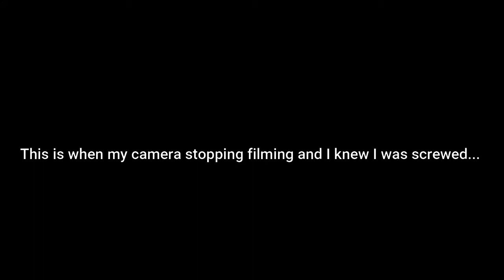10 Minute Makeup Challenge!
Hello beautiful people! I hope you enjoyed this 10 minute makeup challenge! Trying to complete a full face of glam makeup in 10 minutes is so much harder than I though it would be! I love you guys!